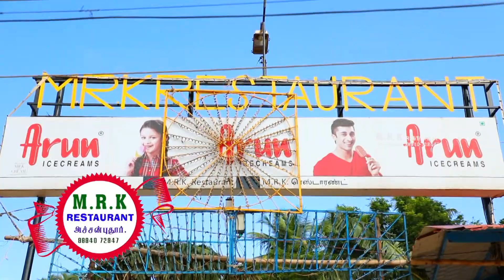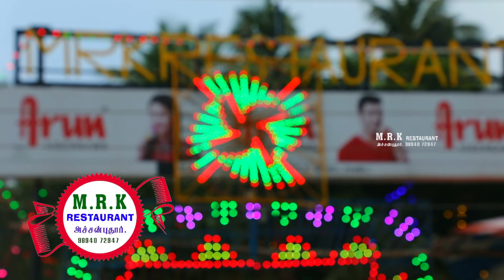MRK RESTAURANT Courtallam